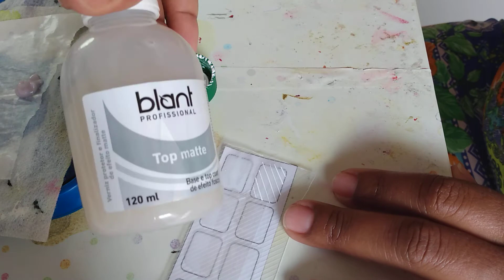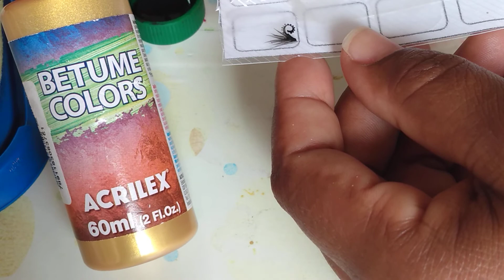TRÊS PASSO-A-PASSO SIMPLES E FÁCEIS! adesivosdeunhas vidadeadesiveteedonadecasa!